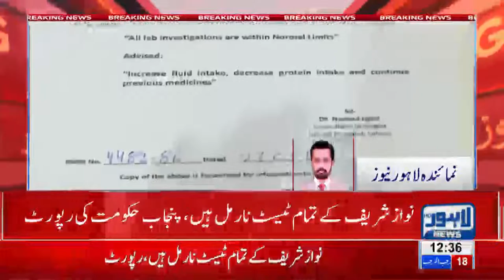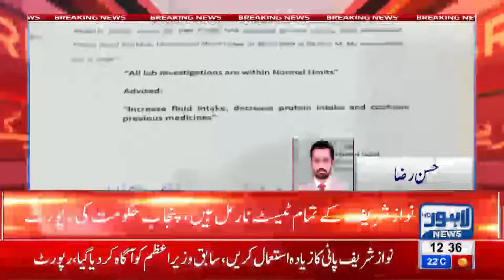Punjab Govt submits Nawaz Sharif's medical report to PM House